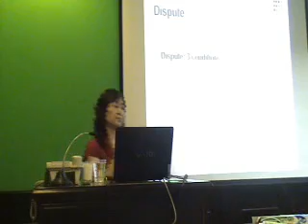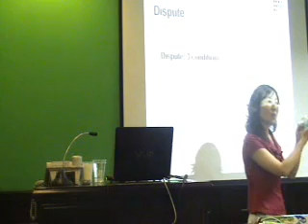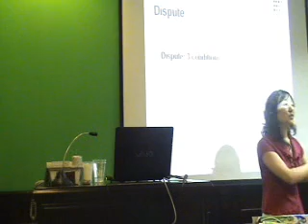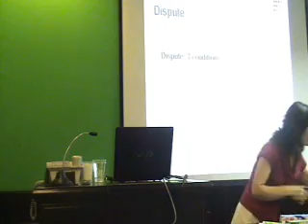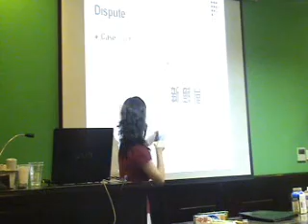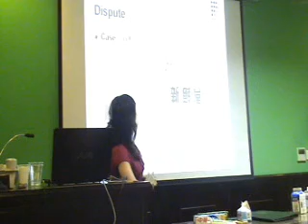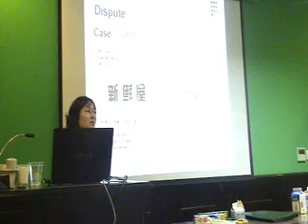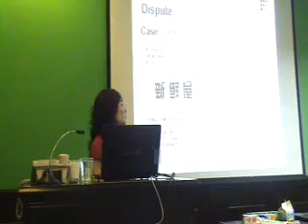TM cancellation-Cindy Kang-4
TM cancellation-Cindy Kang